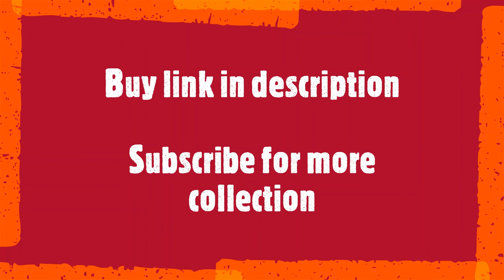Designer Party Wear Sarees ! Saree online shopping ! Amazing Saree Collection ! Unique Saree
indian saree
style saree
silk blouse
Banaras Brocade
Kota Jali
Konrad Saree
Kanjeevaram Saree
Baluchari Saree
Taant Saree
Kantha Saree
Bomkai Saree
Sambalpuri Saree
Bandhani Saree
Kosa Sarees
Nauvari Sarees
Chiffon Sarees
Georgette Sarees
Net Sarees
choli designs
SAREE DESIGNS
Banaras Brocade
Kota Jali
Konrad Saree
Kanjeevaram Saree
Baluchari Saree
Taant Saree
Kantha Saree
Bomkai Saree
Sambalpuri Saree
Bandhani Saree
Kosa Sarees
Nauvari Sarees
Chiffon Sarees
Georgette Sarees
Net Sarees
Kanchipuram Sarees
Kanjivaram Silk
Kanchi pattu sarees
Designer Sarees
lase designs
lehenga choli
lehegga sarees
net sarees
wedding sarees
designer sarees
wedding
lehenga saree
lehenga style saree
wedding dress
indianwedding
Bridal Lehengas
Bride
Party Lehenga Saree
Part Wear
Lehenga Saree
Designer lehenga
Lehenga choli
Anarkali lehenga
Lehenga saree
Lehenga skirt
Lehenga suit
designer sarees
supernet sarees
bridal sarees
latest fashion sarees
fashion sarees
latest sarees
new sarees designs
work sarees
sarees
Banaras Brocade
Kota Jali
Konrad Saree
Kanjeevaram Saree
Baluchari Saree
Taant Saree
Kantha Saree
Bomkai Saree
Sambalpuri Saree
Bandhani Saree
Kosa Sarees
Nauvari Sarees
Chiffon Sarees
Georgette Sarees
Net Sarees
kota sarees
latest sarees
uppada silk
silk sarees
लेटेस्ट साड़ी
embroidered blouse
collective9
Kaur fashion
Lehenga
lace saree
sarees online
traditional sarees
indian sarees
sarees latest
saris
saarees
silk sarees
top5
sarees designs
chiffon sarees
party wear
designer blouse
net saree
fancy sarees
saree shop
party sarees
indian saree
style saree